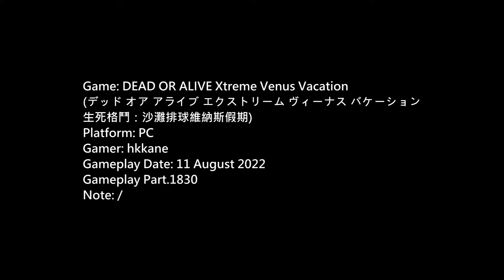DOA Xtreme Venus Vacation PC Gameplay P.1830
生死格鬥：沙灘排球維納斯假期)
Platform: PC
Gamer: hkkane
Gameplay Date: 11 August 2022
Gameplay Part.1830
Note: /